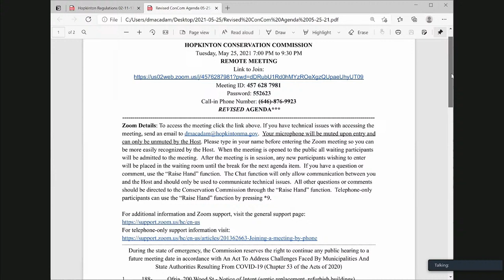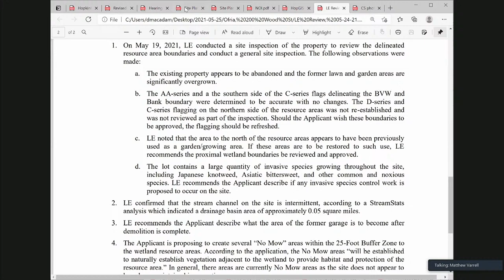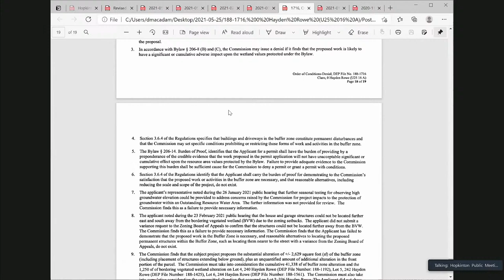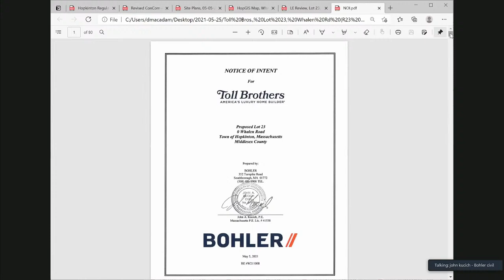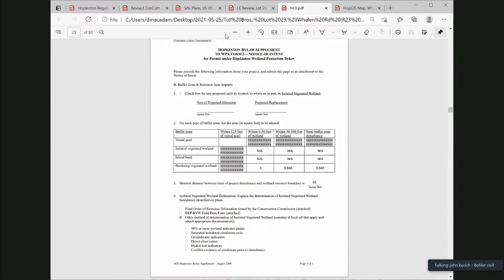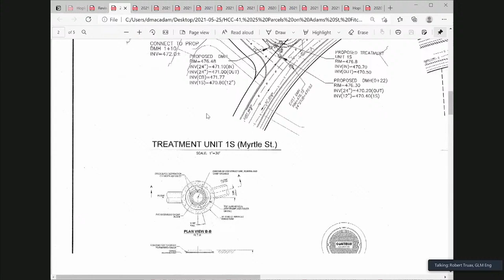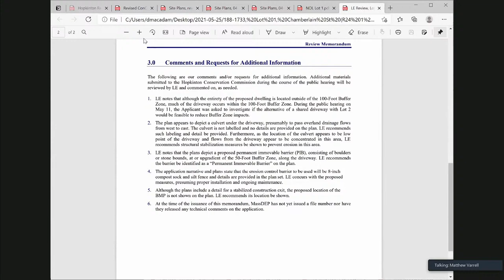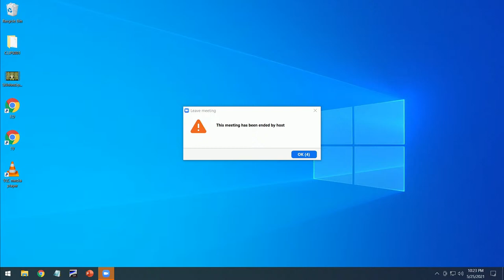Conservation Commission: May 25, 2021